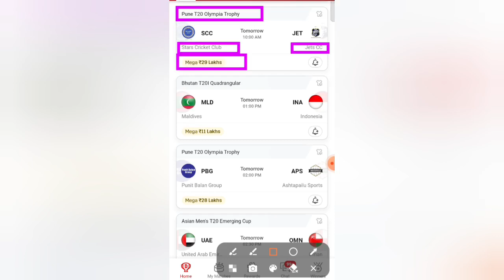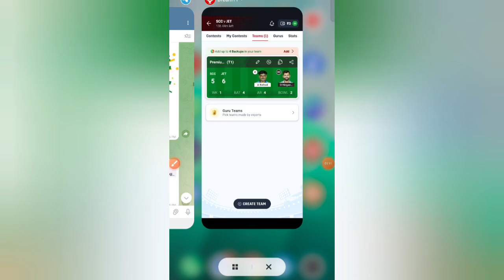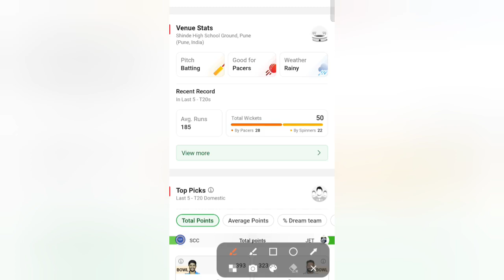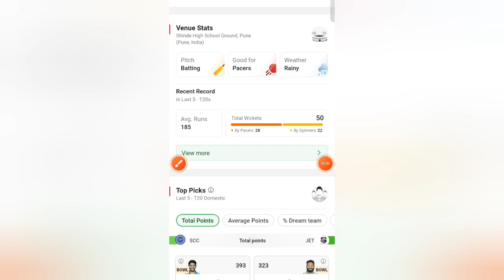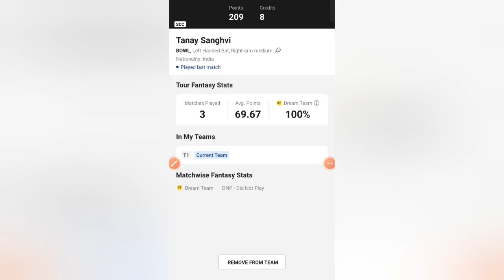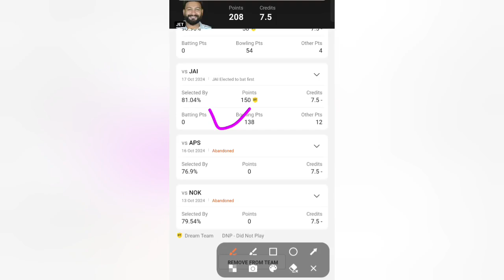SCC VS JET Dream11 Prediction | SCC VS JET DREAM11 TEAM PREDICTION | Today Match Prediction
SCC VS JET DREAM11 TEAM PREDICTION  AZA SCC VS JET TODAY MATCH
PUNE OLYMPIA T20 TROPHY